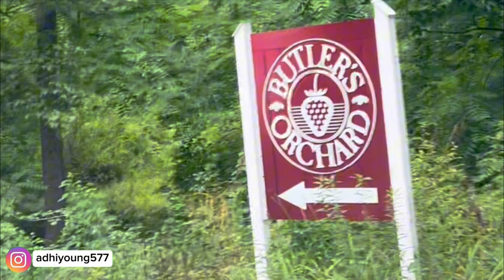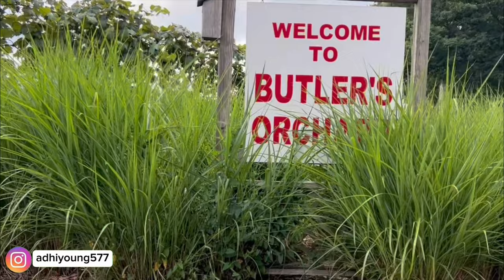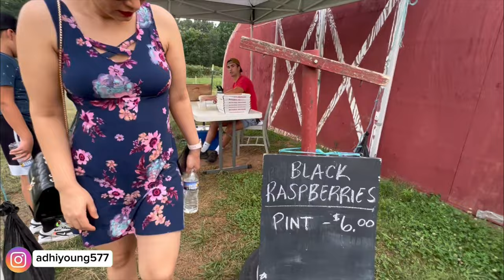AISELU BARI ॥NEPAL KO YADH AAYO॥ SAMOSA RA CHIYA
More then 50 Languages
CC

AISELU BARI ॥SAMOSA RA CHIYA ॥ NEPAL KO YADH DIYO॥

Exploring Road side Views & American Krishi farm Blackberry picking.

This video is all about American Krishi farm in
America & Road side view .

Today I'm driving to Blackberry from. It is 25m driving from my home.
This Farm is located in Montgomery County, Maryland
BUTLER'S ORCHARD
22222 Davis mills Rd, Germantown MD 20876

Great place to visit. I prefer all my beautiful friends & family to visit this farm.

If you are new to my channel please